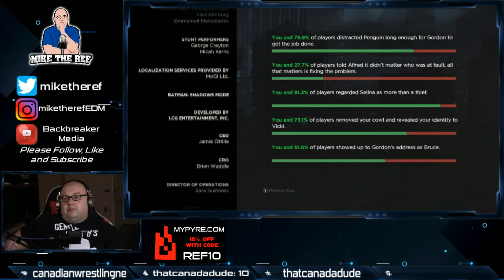FITTING ENDING: Batman: The Telltale Series Ep 5 Conclusion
From Twitch Stream February 22, 2021.  To catch the stream live, check out

Batman has tracked down Lady Arkham and Alfred to Arkham Asylum.  Vicki is trying to make Bruce feel the pain that she felt when her parents were admitted to the torturous environment.  Wander through the massive complex to find Vicki has another plan... release all the inmates and do away with Alfred.  You HAVE to stop her!!!